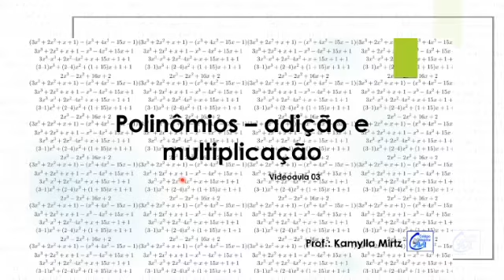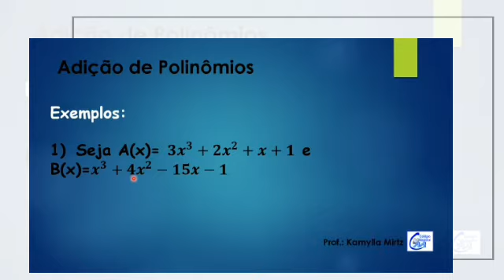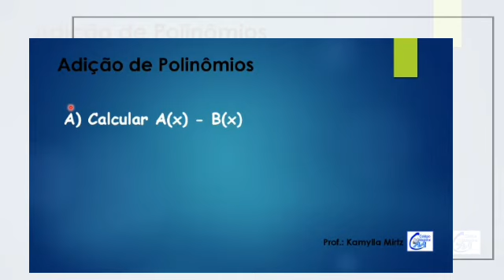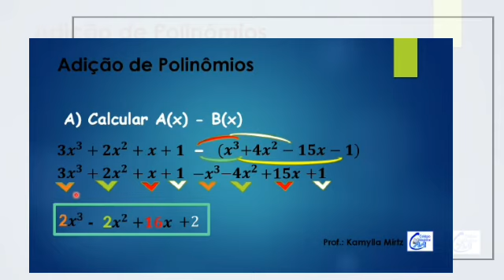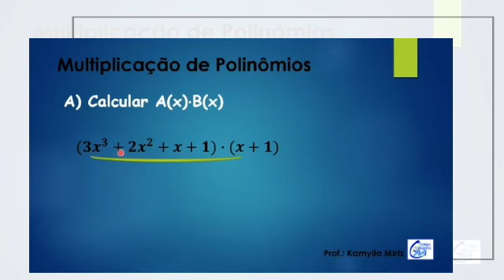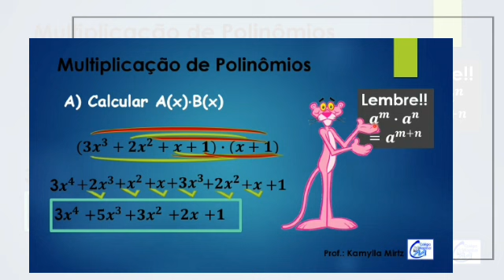Matemática 3° Ano Médio - Adição e Multiplicação de Polinômios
Videoaula da professora Kamylla Mirtz